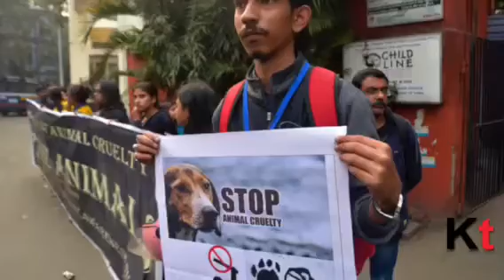Animal rights activist holds poster to protest against killing of 16 puppies at NRS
Animal rights activist holds poster to protest against killing of 16 puppies at NRS Medical College and Hospital in Kolkata.